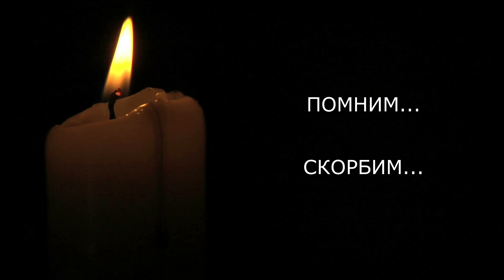22 июня 2020г. День памяти и скорби....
Вспоминает художественный руководитель Международного Благотворительного Фонда Владимира Спивакова,  ребенок войны,  Пётр Гулько

Т.Альбинони
"Адажио"
Исполняют:
Владимир Спиваков и "Виртуозы Москвы" (1983)